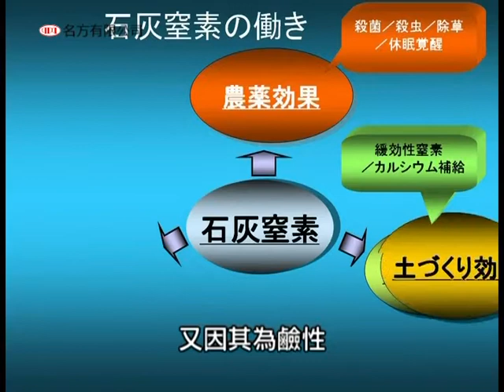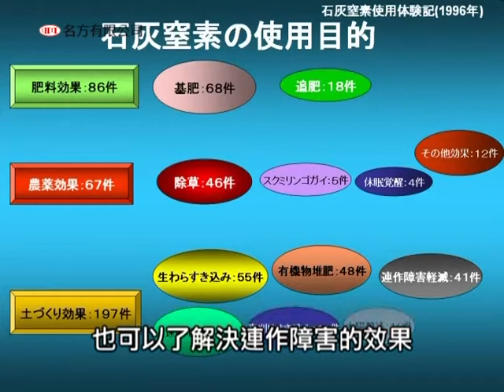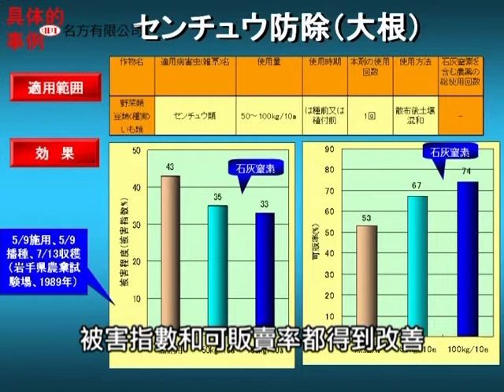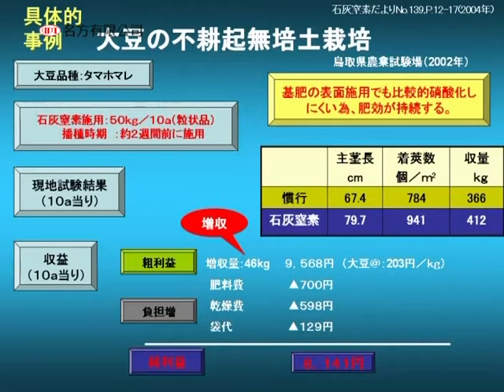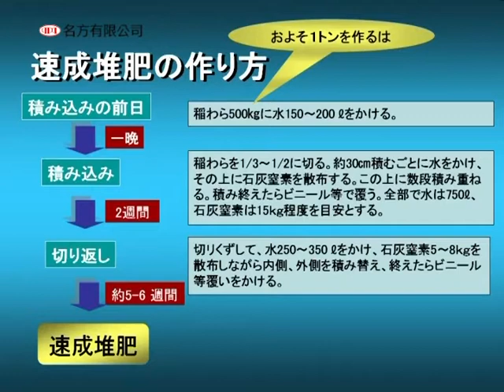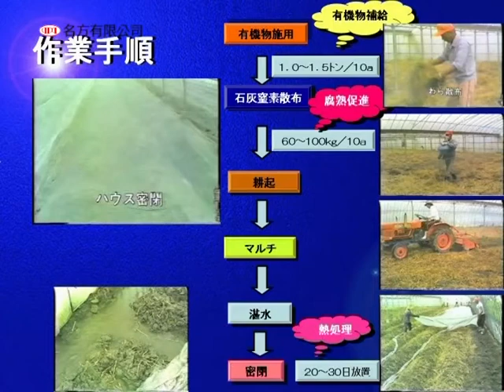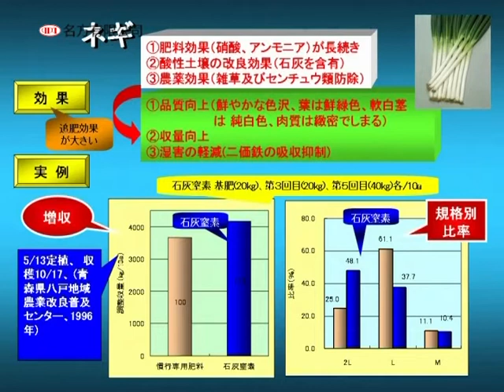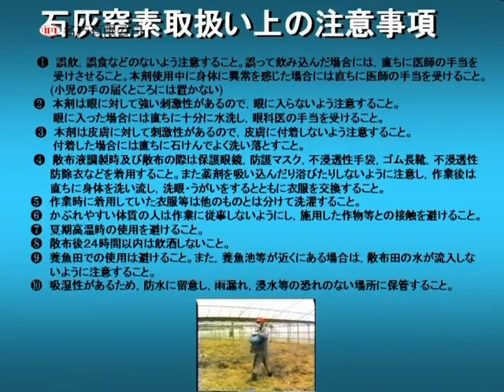什麼是氰氮化鈣(石灰窒素)????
1. 氰氮化鈣黑肥}}在土中吸潮轉化為氰胺之毒性物質,可以破壞生物之蛋白質，故具有消毐作用，可降低土中各種病菌之密度,減少病、蟲、草害、害蟲、雜草之發生，打破連作障礙。
2. 氰胺經過一星期左右繼續轉化為無毐之氮肥,肥效持久、不易流失、可維持三個月右，是長效性氮肥,
3. 粉狀泡水20一50倍於休眠期結束前噴施落葉果樹,具有打破休眠,提早開花、萌芽之作用，並可清除落葉果樹枝條上之蟲、卵、介殼蟲、病菌、 青苔….等。
4. 未添加造粒劑接生產粒狀成品，成份最高，容易出肥效及藥效,效果最好

用法:
1. 水稻、雜糧、蔬菜、瓜類、花卉等淺根,一年生作物,需先將「正黑肥丹」，拌入土中，經過7~14日後方可播種或移植,施用量每分地20 ~ 80公斤。
2. 果樹、茶、竹筍等之深根、多年生作物,可於休眠期或幼果期以追肥方式撒佈土表，每分地20~100公斤。
3. 用於蛋、雞、雞糞處理，每公斤可施用100~200隻蛋雞之雞糞，直接撒於雞糞上即可。蛋雞之雞糞驅蠅、除虫、防臭、速乾、消毒，其所釋出之石灰為鹼性,可改良土壤酸性，促進有機質分解，補充土壤之鈣質肥份。